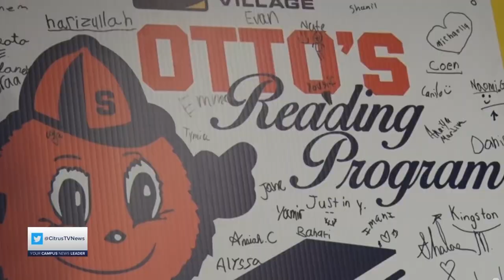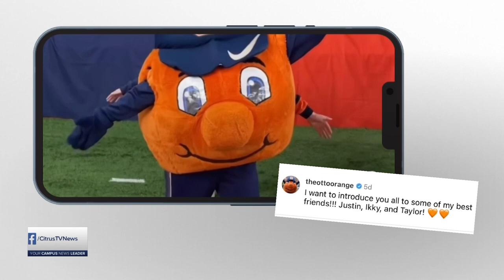The Untold Story of the People Behind Otto the Orange | News Live at 6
Reporter John Perik